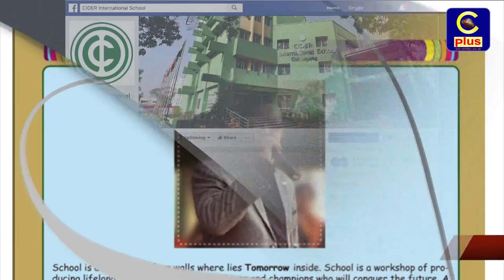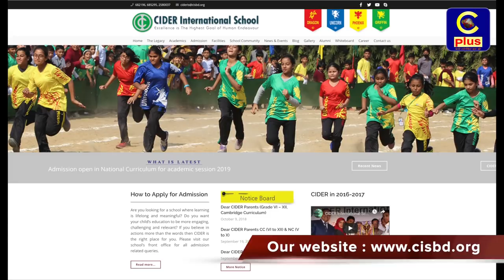চট্টগ্রামে একটি আন্তর্জাতিক মানের স্কুল আছে যা জানা দরকার সকল চাটগাঁর মানুষদের | Cplus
চট্টগ্রামে একটি আন্তর্জাতিক মানের স্কুল আছে যা জানা দরকার সকল চাটগাঁর মানুষদের।নাম Cider International School.